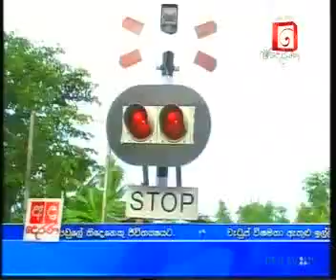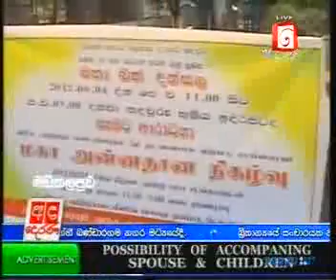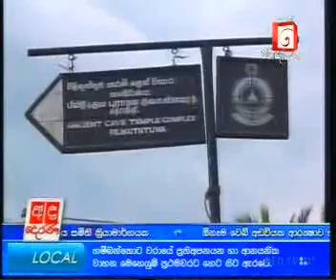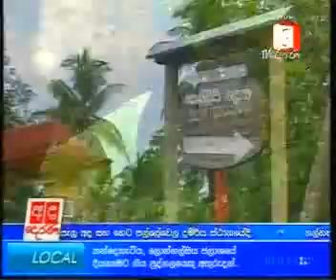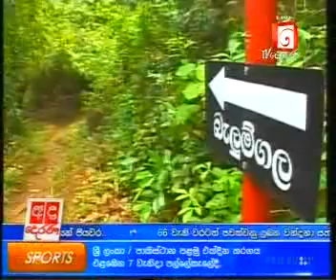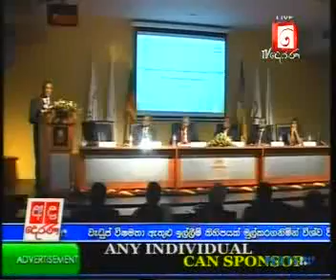050612 dnn MUTHUVISION.COM